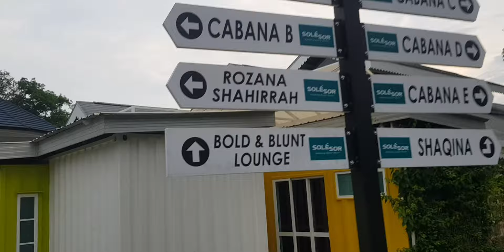Coach - Malaysia highlights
Some Highlights from my recent visit to malaysia
Speacial thanks to:
Yvonne, Bernie -@Mantrabar, Dave, Peter, Gaetan , Marie-Lise, Micheal @DoeRaeMee music seremban, Greg Ramanado @junk bar chinatown, and many others...